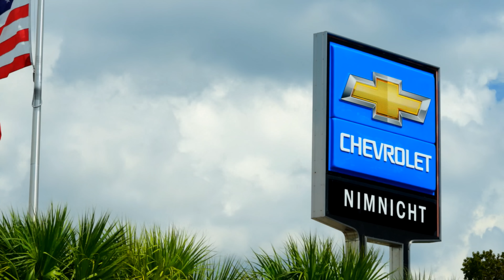Nimnicht Exterior $ Shots in 4K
Just a few establishing shots for future content.